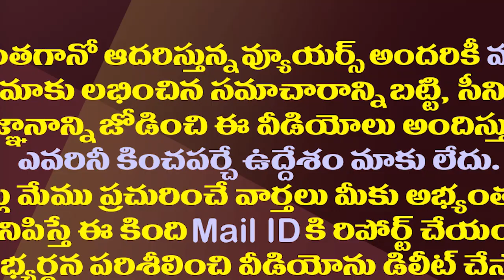ఆ పిటిషన్ కొట్టివేత..సుప్రీంలో జగన్ కు ఊరట| Supreme Court Dismisses Plea Which is Against CM Jagan